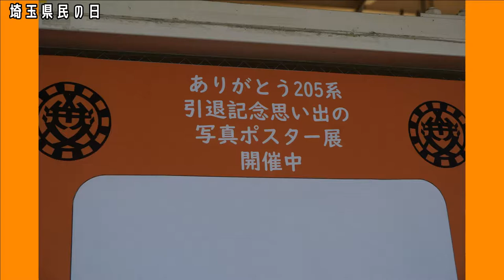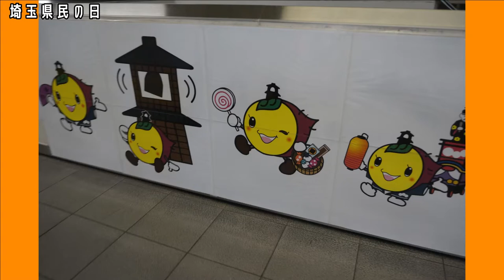埼玉県民の日編【キッズ鉄道研究会】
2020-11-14